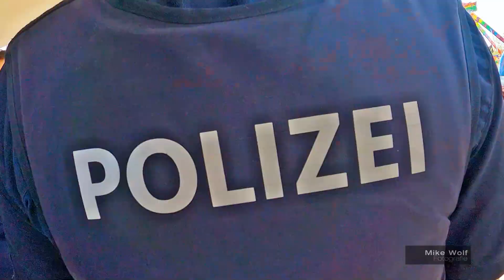urfahrmarkt eröffnung 2022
heute wurde er urfahranermarkt 2022 eröffnet